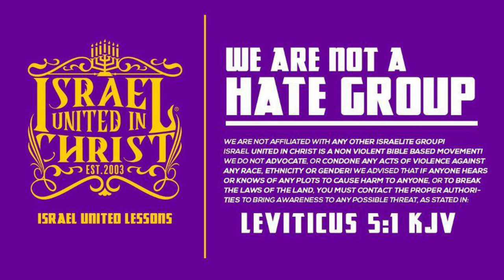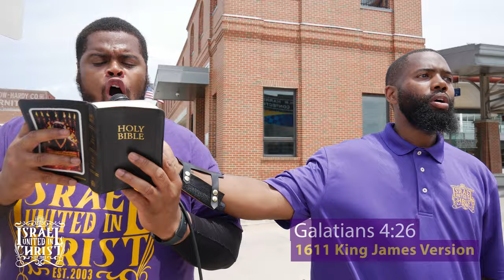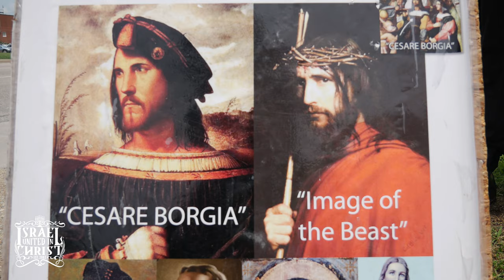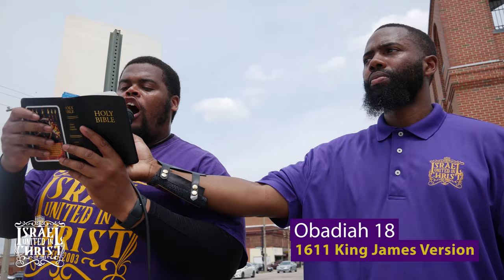IUIC: Esau Is the Band Man